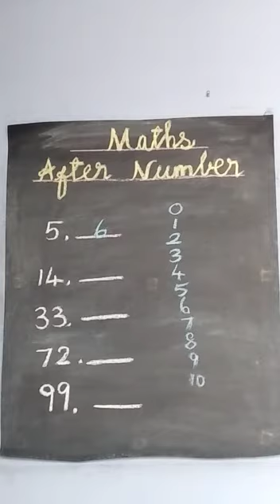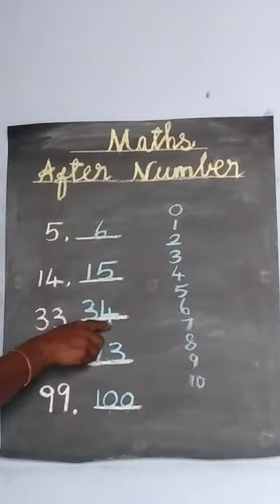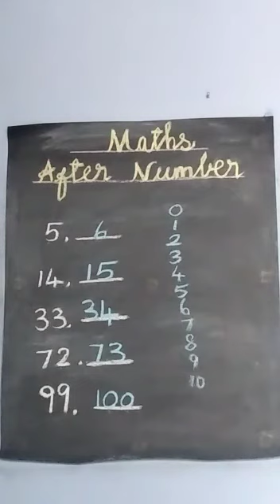KG Maths After numbers1